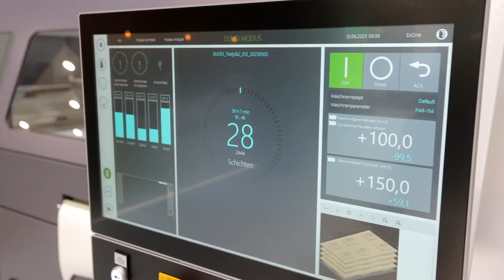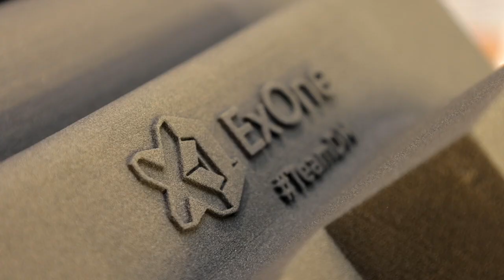GIFA 2023 re:cap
Five remarkable trade fair days at GIFA 2023 have exceeded expactations. During the show ExOne showcased the World’s Most Trusted Sand 3D Printing Systems.